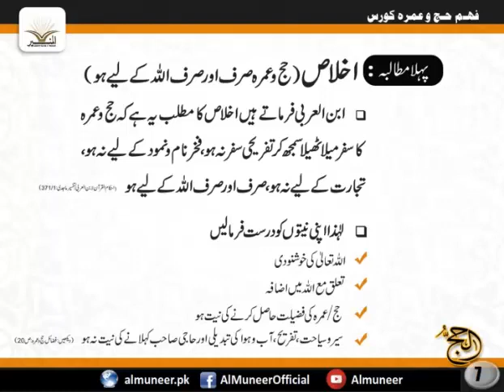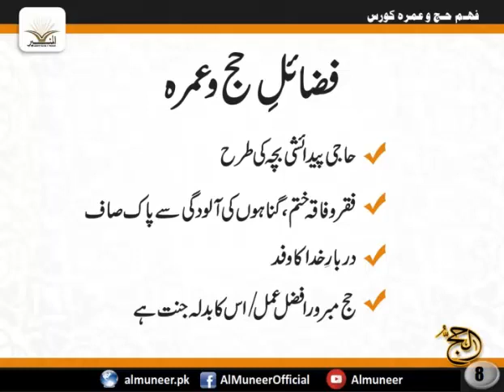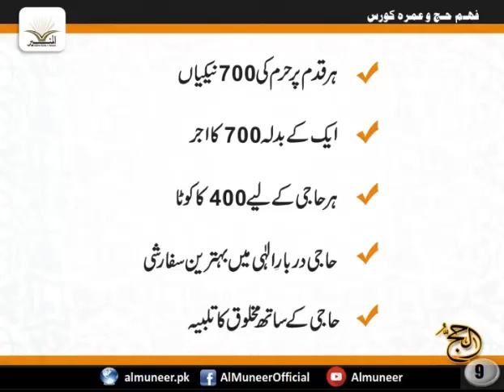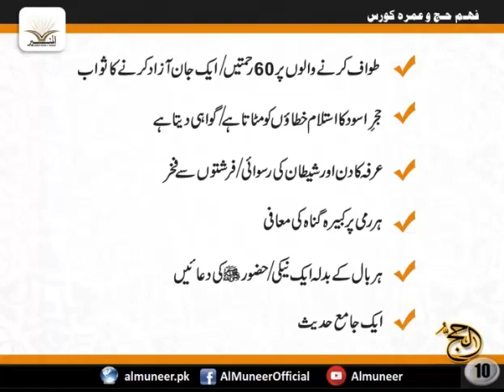Hajj Karne Waly Se Allah Tala ke 2Mutalby